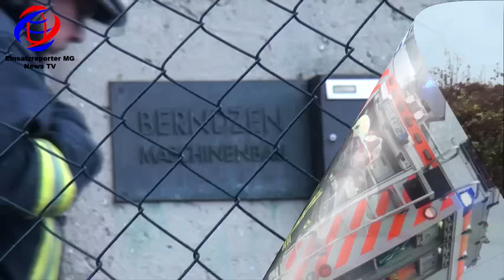Brand einer Maschinenbaufirma in Lürrip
Am Freitagmorgen alarmierte ein Passant gegen 09:50 Uhr die Leitstelle der Feuerwehr Mönchengladbach. Aus einem Gebäudekomplex am Brückensteg in Lürrip drang Rauch aus dem Dachbereich einer Firma für Maschinenbau. Als die Ersten Kräfte eintraffen bestätigte sich die Meldung. Unter schwerem Atemschutz gingen die Ersten Kräfte zur Brandbekämpfung ins Gebäude vor. Die Löscharbeiten gestalteten sich anfänglich als schwierig da die Räume verwinkelt sind. Das Feuer konnte im Anschluss schnell gelöscht und weitere Glutnester mit Hilfe einer Wärmebildkamera ausfindig gemacht werden.
Wie es zu dem Brand in dem Firmengebäude kam ist noch nicht geklärt. Zur Brandursache hat die Polizei Ermittlungen aufgenommen. Zu Schaden kam bei dem Brand niemand.

Copyright: Einsatzreporter-MG